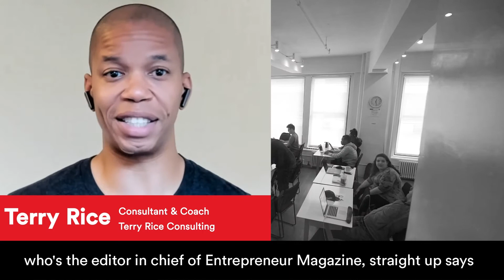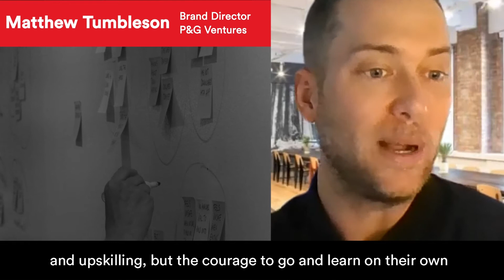Celebrating 10 Years: Building Marketing Skilling Initiatives with P&G Ventures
Matt Tumbleson from P&G Ventures shares his experiences and views on what it takes to be successful, and why General Assembly takes a central place in the capability building space.